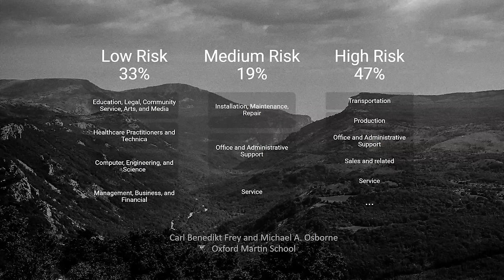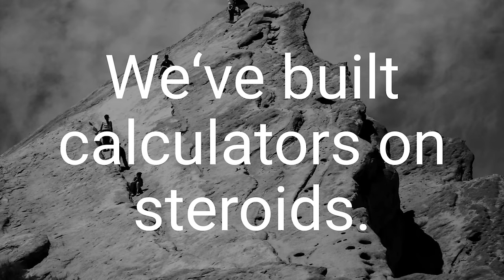Artificial Intelligence Broke the Hamster Wheel | Felix Häusler | TEDxModulUniversity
Artificial Intelligence Broke the Hamster Wheel

I am co­-founder and CEO of the enterprise chat „Grape“ and studied business law at the Wirtschaftsuniversität in Vienna (WU Wien), after which I got hands­ on experience in web development and online marketing as freelancer in web­ interaction design and search engine optimization (SEO). Im a serial entrepreneur and have more than 10 years of product development experience. As a thought leader I manage the largest Austrian Startup Group on Facebook, get regularly invited as public speaker (CIO congresses, Startup Events, etc.) and conduct innovation workshops with large companies (Swisscom, Raiffeisen, Wiener Stadtwerke Holding, etc.).